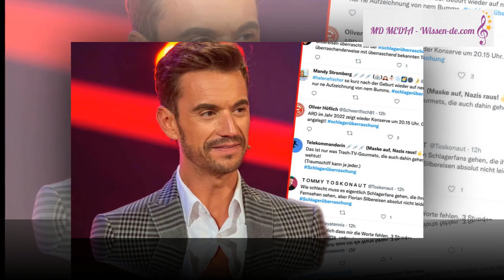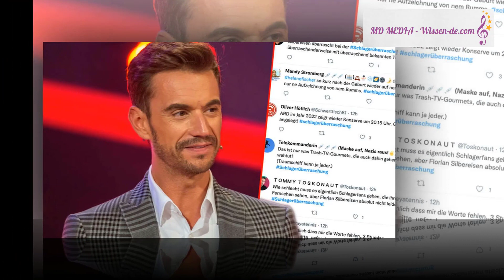Die Mutter von Florian Silbereisen bittet Beatrice um eine Abtreibung!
Vielen Dank!
© Copyright by LVTmedia - Do not Reup!